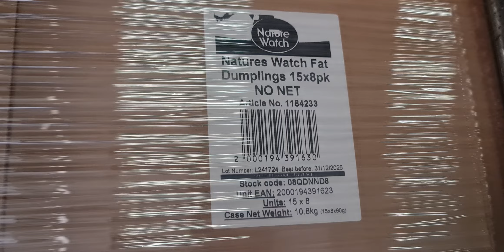How to secure your cargo in the trailer before delivery 18.06.24